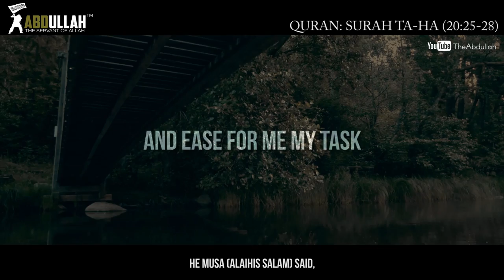Prophet Moses: Speech Impediment & His Dua | Must Watch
Title: Prophet Moses (Musa Alaihis Salam’s) Speech Impediment & His Dua.
Speaker: Sheikh Daood Butt

Dua: Quran - Surah Ta-Ha (20:25-28)

25. [Moses] said, "My Lord, expand for me my breast [with assurance]
26. And ease for me my task
27. And untie the knot from my tongue
28. That they may understand my speech.

*Note: Fell Free To Re-Upload Any Of My Videos….